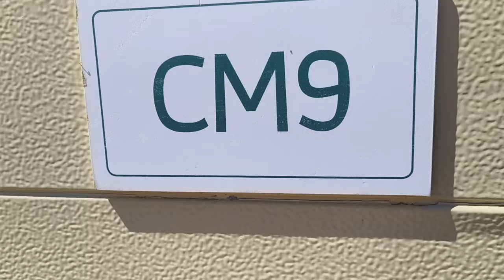MY ACCOMODATION IN CROATIA (ये है एक चलता फिरता घर )